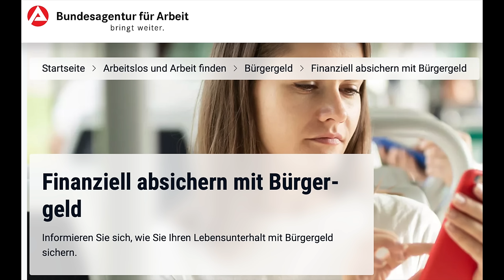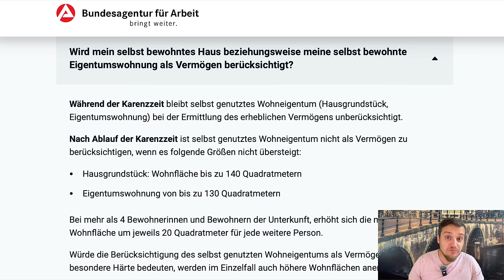Vermögen aufbauen durch Bürgergeld & Vermögen erhalten mit Bürgergeld! Tipps für deine Freiheit.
Das ist leider die Realität! Die Polizei sollte in diesem Bereich mal das Licht einschalten um das Dunkelfeld zu erhellen.